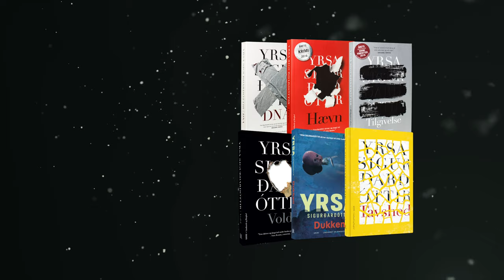Huldar & Freyja-serien af Yrsa Sigurðardóttir | Bogserietrailer | Lindhardt og Ringhof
I Yrsa Sigurðardóttirs prisvindende serie følger vi kriminalassistenten Huldar og børnepsykologen Freyja, der sammen opklarer en række makabre mord på børn og unge i Reykjavik og omegn. Tavshed, der er sjette bog i serien, er ude nu.